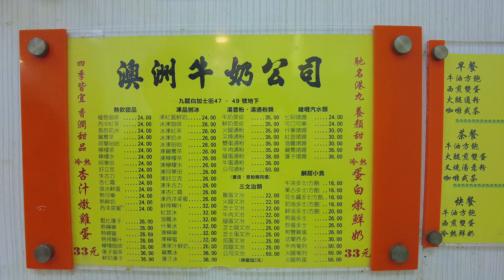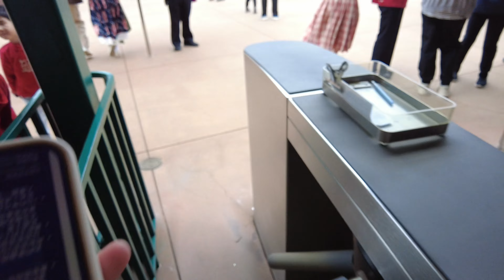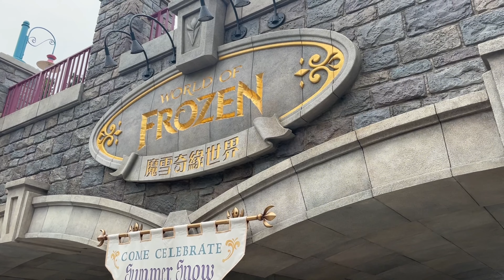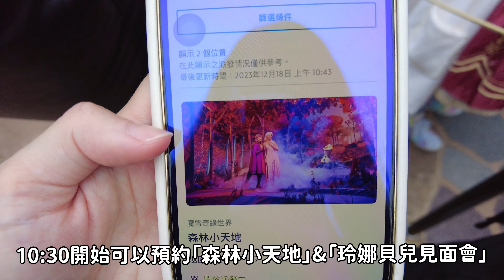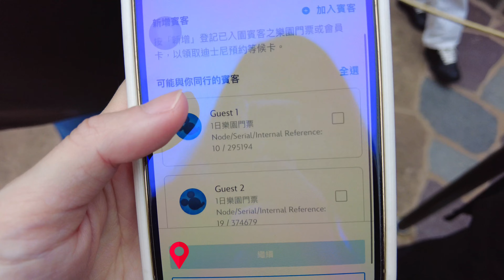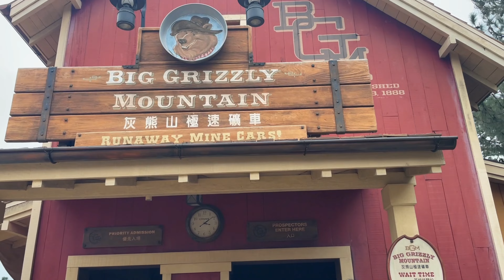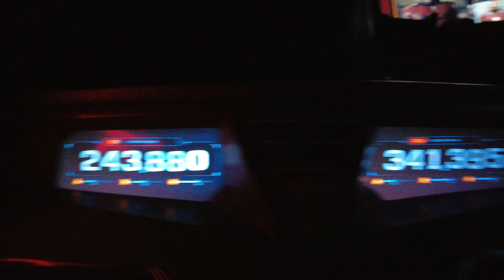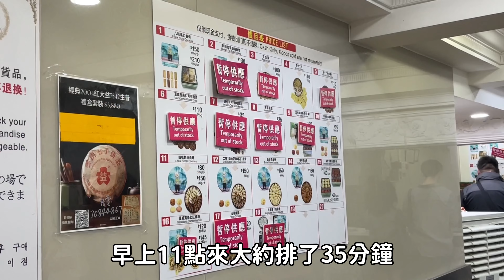🇭🇰香港四天三夜vlog(下)｜香港迪士尼一日遊🏰｜冰雪奇緣新園區❄️｜澳洲牛奶公司超好吃嫩蛋｜HongKong Disneyland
這趟來香港最期待的就是迪士尼新園區冰雪奇緣拉
我沒有買提早入園&快速通關，表演設施一樣都有玩完
目前香港迪士尼為了控管人數
購票後需要到官網預約入場日期喔！